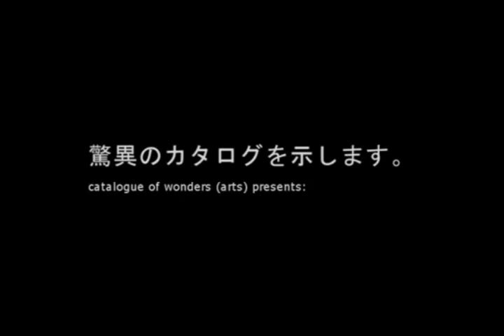EEROHZ ganymede's revenge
eerohz
ganymede's revenge (complete film and music)
from the album
cata211 compendium: queer instrumentalia VII
on the catalogue of wonders (arts), london, record label